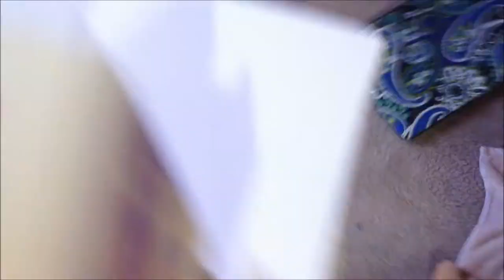My Brother Does My Makeup!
Keek- MaddyRaeMakeup
Vine- MaddyRaeMakeup
Pheed- MaddyRaeMakeup